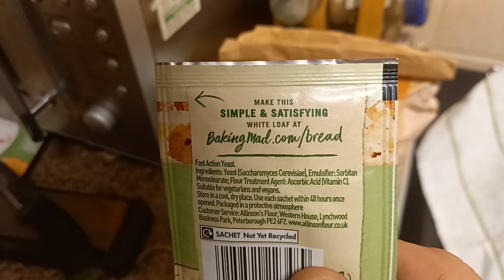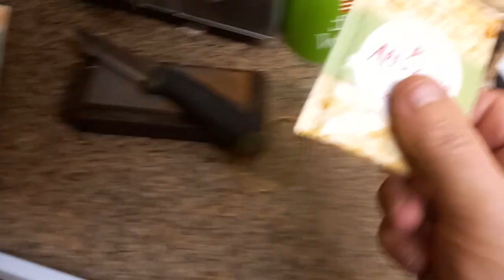my first attempt at baking bread the result ,not quite a brick, I think I passed